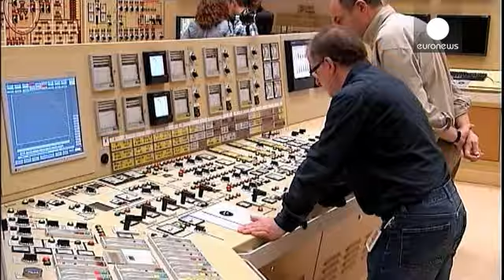População alemã e holandesa preocupadas com segurança nuclear belga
A petição, que reclama uma avaliação independente da segurança de reatores das centrais nucleares de Tihange, perto da cidade belga de Liège, e de Doel, próximo de Antuérpia, já recolheu mais de 1 milhão de assinaturas.

Esta terça-feira, representantes da Alemanha, Bélgica e Holanda, nações afetas à rota das centrais, estiveram reunidos com o ministro belga do Interior, Jan Jambon, que propôs comissões de avaliação mistas.

As comunidades dos três países não escondem o medo de um desastre nucle…